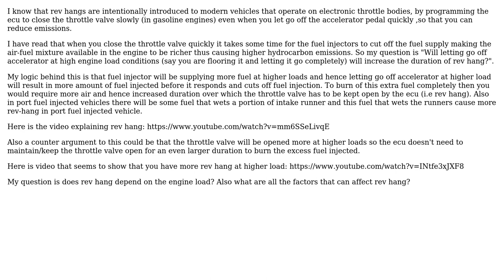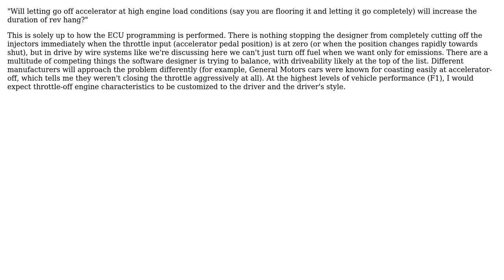Does rev hang in automobile engine depend on the engine load? What are the factors that affect...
Engineering: Does rev hang in automobile engine depend on the engine load? What are the factors that affect rev hang in automobiles?

With thanks & praise to God, and with thanks to the many people who have made this project possible! | Content (except music & images) licensed under CC BY-SA | Music | Images & others | With thanks to user Tiger Guy user Abhishek P G and the Stack Exchange Network Trademarks are property of their respective owners. You are responsible for your own actions.